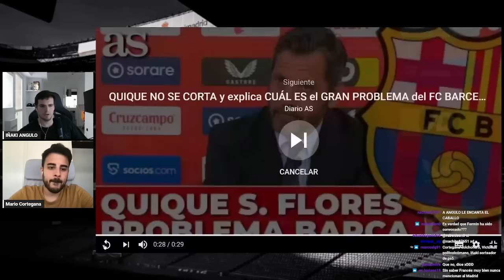MBAPPE COMPLETA SU DESPEDIDA DEL PSG, EL ANUNCIO OFICIAL PUEDE LLEGAR ALREDEDOR D LA FINAL Y LUEGO..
Colaboración de esta semana junto a Mario Cortegana de The Athletic en la que analizamos y reaccionamos a lo que nos dejó la despedida de Toni Kroos en su último partido y también lo que nos deja respecto a esa narrativa de que el Madrid siempre despide mal a sus leyendas. Además tocamos un poco el desenlace de la Saga Mbappe que definitivamente está en sus últimos momentos ya que el jugador ya completó su despedida oficial del PSG y su anuncio oficial del fichaje por el Real Madrid podría llegar pronto. Además algunos secretos del Open Media Day del Madrid, del plan de Cortegana a la final de Wembley, cómo está el tema de la renovación de Nacho, Lucas Vázquez y Modric y alguna cosilla más.